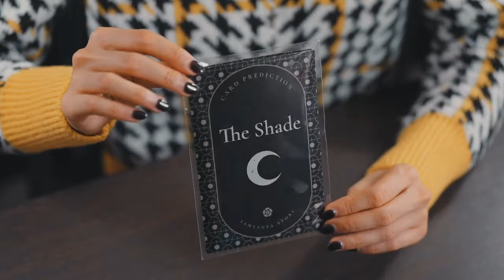The Shade / SEO MAGIC